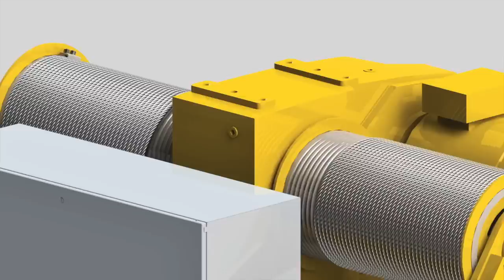LodeKing High Capacity Electric Wire Rope Hoist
With capacities from 15 to 60 Tons, the new Yale LodeKing wire rope hoist combines the durability you have come to expect from Yale, with the higher capacities your applications demand.
The LodeKing is engineered with an efficient, space-saving center drive configuration and dual drum design for superior load control and centering. A key feature is our robust
commercial Gear Drive that delivers reliable performance
with easy maintenance.